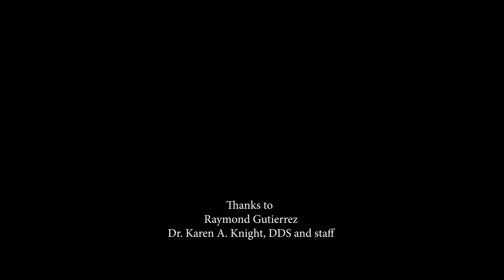Rachel Pallante "Long John Blues" | Rachel Pallante Characters & Musical Comedy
"Long John Blues" by: Dinah Washington explores one woman’s fantasy over her dentist.

Starring: Rachel Pallante
Shot & Edited: Errich Petersen
Sound Engineer: Bobby Cheatham

🔹🔸 Belter. Storyteller. Big Mouth. 🔹🔸